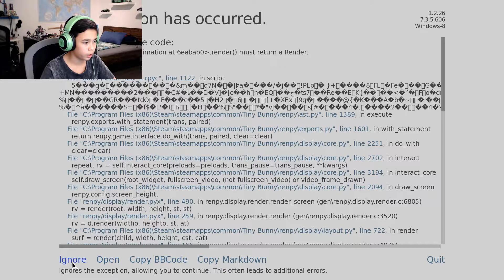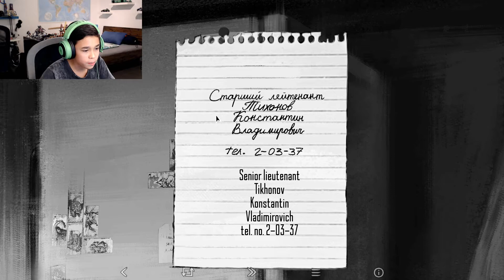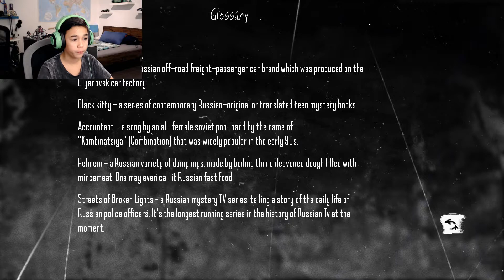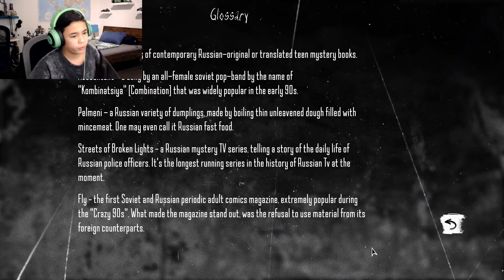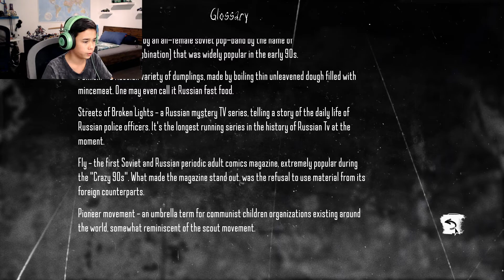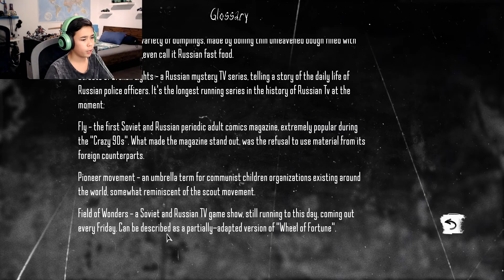Is Vova dead? - Tiny Bunny #2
In this video I find a muttin filled with blood!It belonged to Vova.